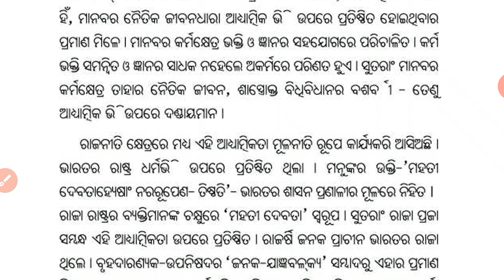AADHYATMIKA BHITTI || PART-4 || +2 2ND YEAR ODIA OPTIONAL